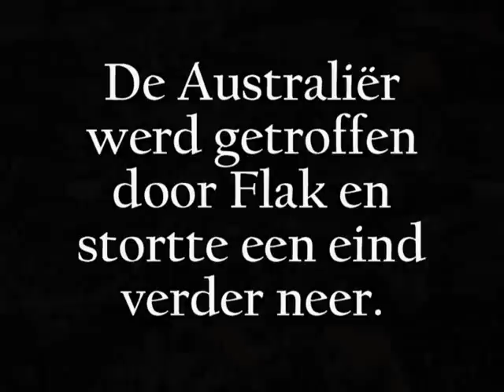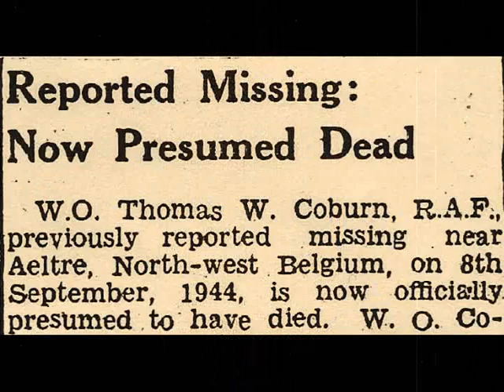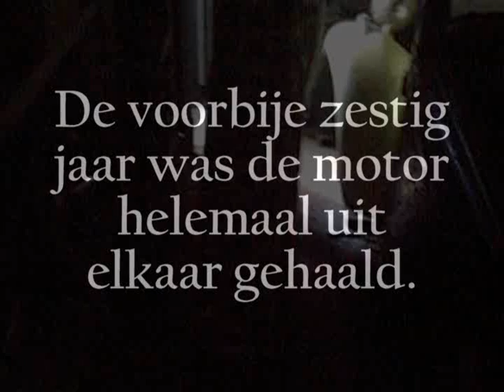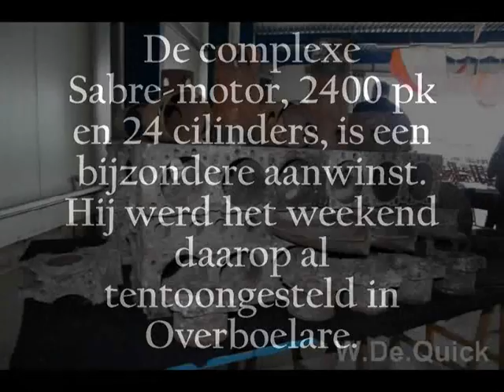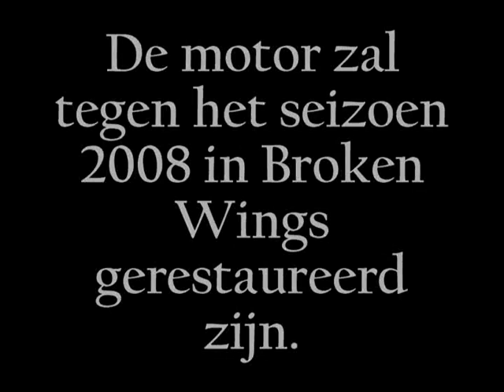De Typhoon van Waarschoot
Hawker Typhoon, Thomas Coburn,Napier Sabre, BAHAAT, aviation archaeology, Waarschoot, Schoonselhof, Airwar, World War Two